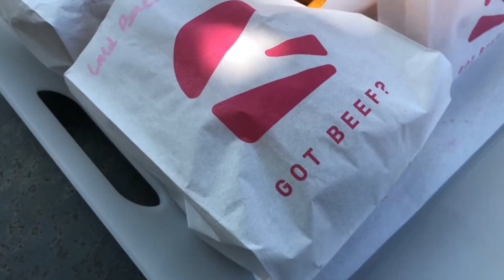GOT BEEF Bisnis Resto Burger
Heloo Teman-teman semua, apa kabar? semoga sehat selalu ya di manapun Anda berada.
Saya kembali lagi dengan video yang kali ini akan mewawancarai seorang pebgusaha sukses yang pantang menyerah sekaligus sahabat saya, Mr. Abed salah satu owner dari burger Got Beef yang kini sedang diminati para pecinta burger.
Di video ini beliau akan berbagi pengalaman suka duka dan tips penting agar sukses dalam mewujudkan ide menjadi bisnis yang menguntungkan.
Tonton sampai habis ya, semoga bisa bermanfaat  bagi kita semua,

Terima kasih
Salam hangat & sehat selalu,

Bob Merdeka

Info produk dan bisnis MLM Tiens bisa hubungi 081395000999